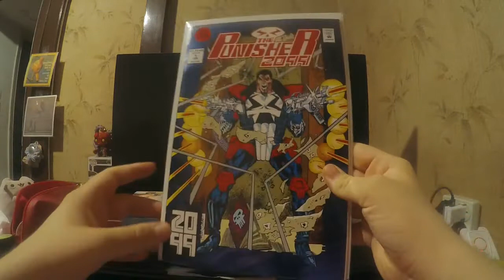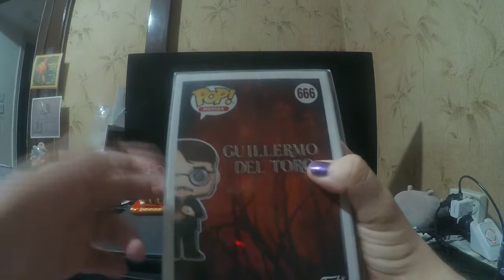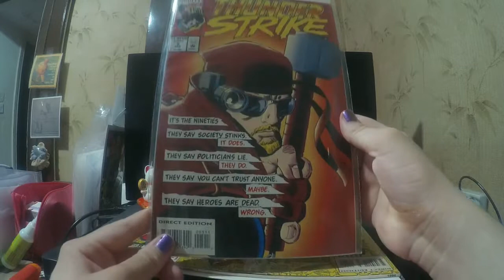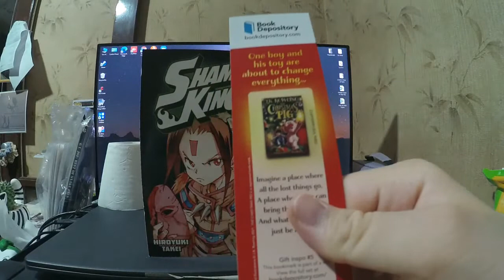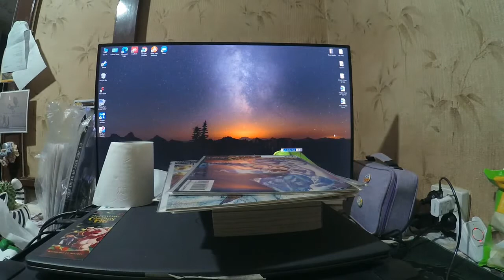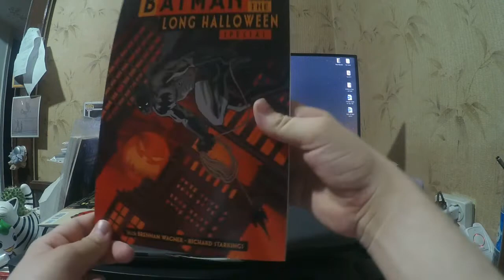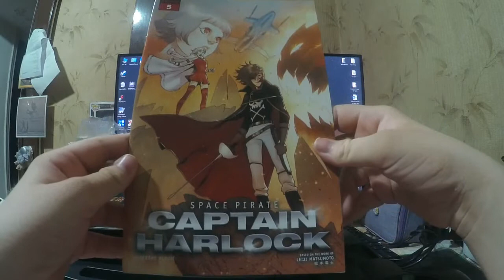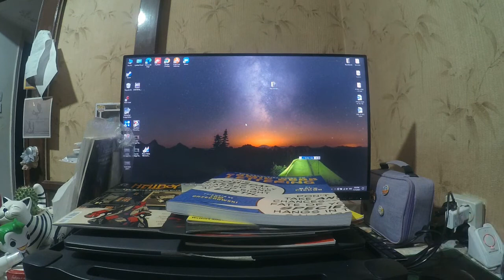A Bloody Big Comic Manga Haul! 🤩🤩 12. 11. 2021